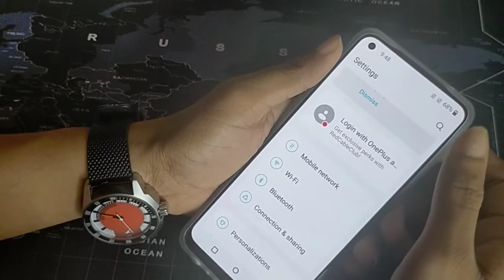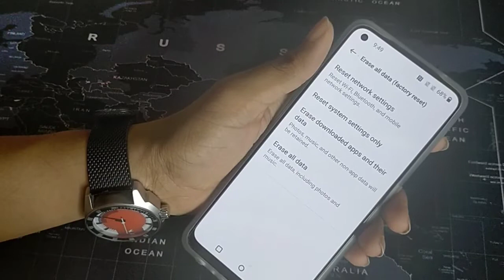How to fix bluetooth connecting problem in oneplus Nord CE 2 lite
How to use hidden features oneplus ce 2 lite,ONEPLUS CE 2 LITE 5G, oneplus hidden features secret setting, tips and tricks, top 10 cool features Welcome to "D Tech Side" my motive behind creating this channel is to make it easy to understand tech videos in Hindi.

dtechside is The Best YouTube Channel.We Upload Gadgets & Accessories Unboxing & Review And Mobile/Phone/Pc Fix Error,Gaming Solution,Secrets Features,On Demand Tech Support & Many more TechVideos in Hindi.
Tips and tricks,Hidden features,Top 10 cool features,Secret setting,How to use secret settings,How to manage,How to update

How to fix bluetooth connecting problem
fix bluetooth connecting problem in oneplus Nord CE 2 lite
Bluetooth connectivity problem solve karne
Bluetooth connectivity problem solve kaise karen
Bluetooth connectivity problem solve kaise karte hain